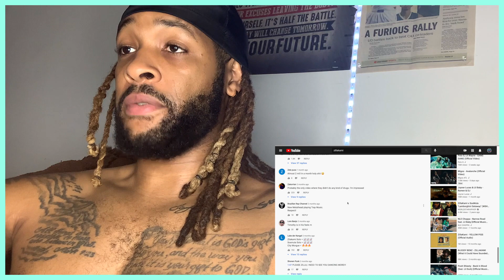METAL RAP? Zillakami - CHAINS ( Official Music Video) REACTION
First time hearing Zillakami. Enjoy the reaction!